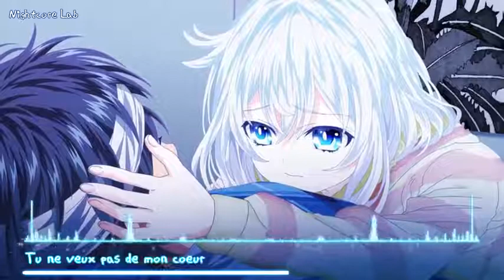Nightcore | Attention | French Version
arabic songs
a song
telugu naa songs
upendra songs
naa songs
bollywood songs
best songs
bhojpuri song
bollywood 2020 songs
bala song
bhakti songs
songs by arijit singh,
bangla songs